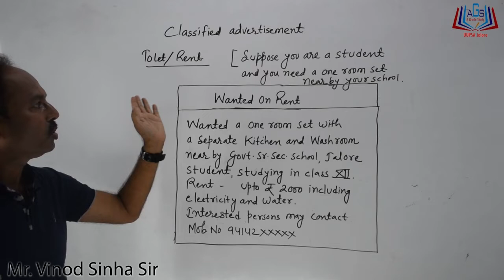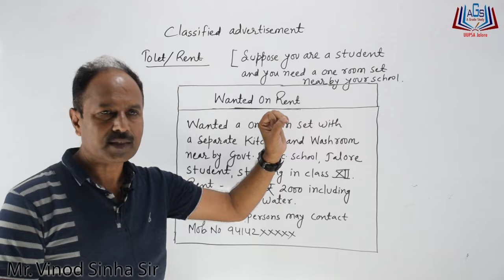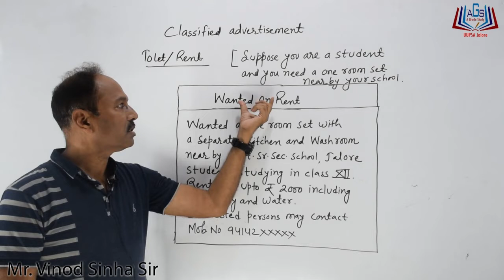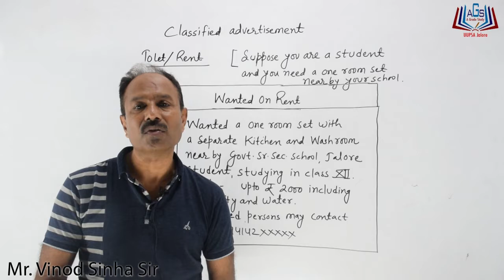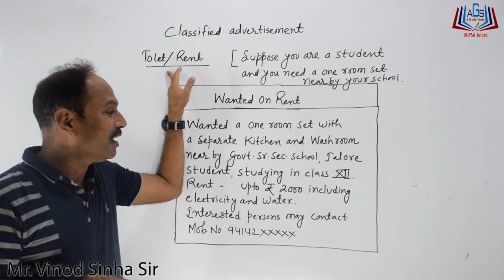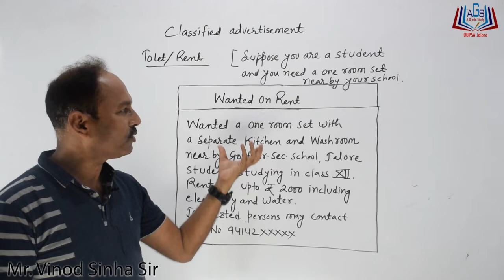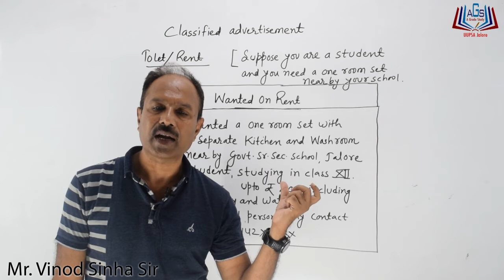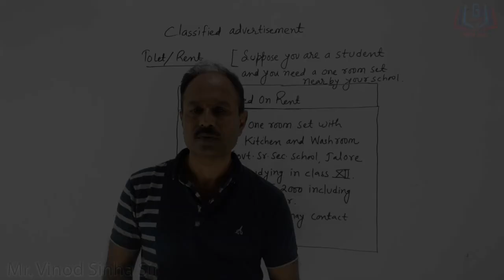How To Write Topic :- To-let/Rent ||Classified Advertisement|| by Mr. Vinod Sinha Sir